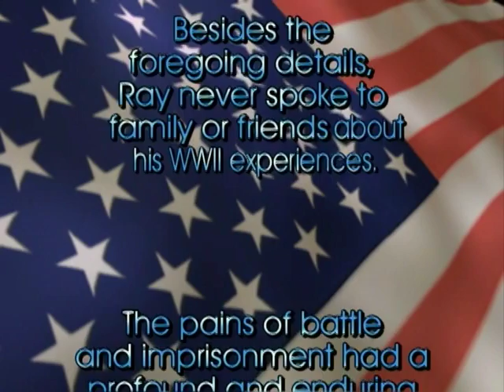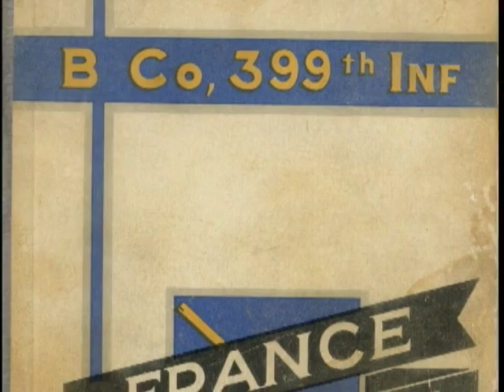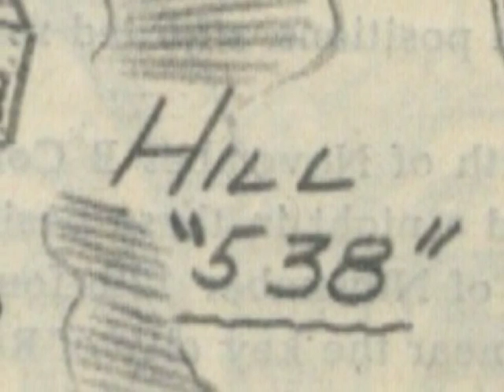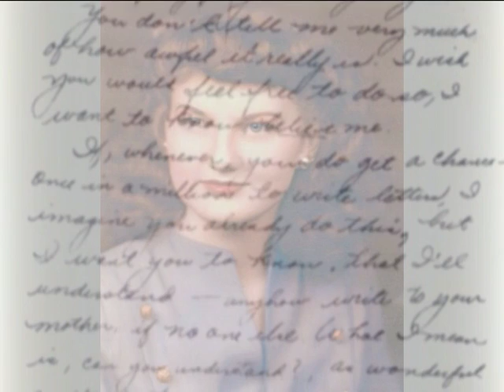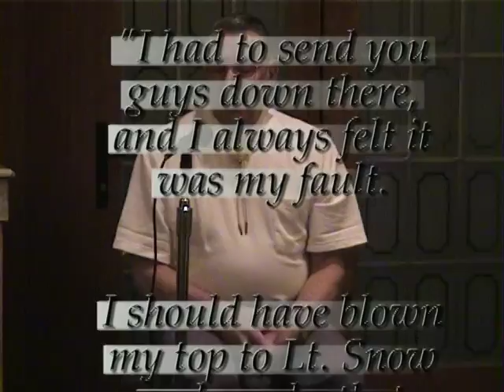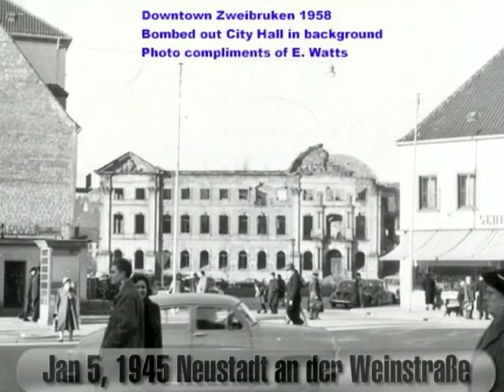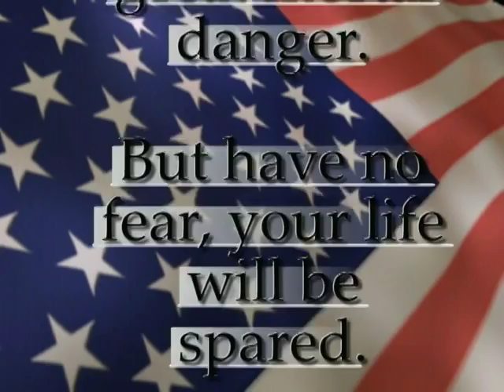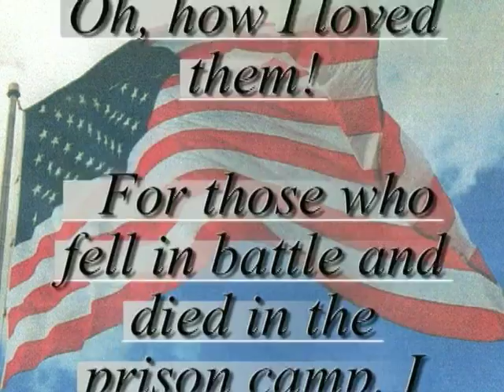Freedom is Not Free - Ray Howarth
On his 80th bday, (2004) Ray Howarth tells his family for the first time about his WWII combat, POW, and PTSD experiences.
0:00:00 Anger
0:07:30 WWII
0:18:30 San Remy, France
0:22:30 Hill 538
0:33:40 Letter from Shirley
0:40:15 Bitche, France
0:48:18 Alone
0:50:20 POW
0:59:10 Surgery
1:03:25 Firing Squad
1:09:05 Liberated
1:12:25 Washington Post Editorial